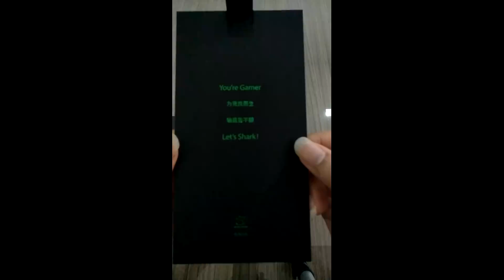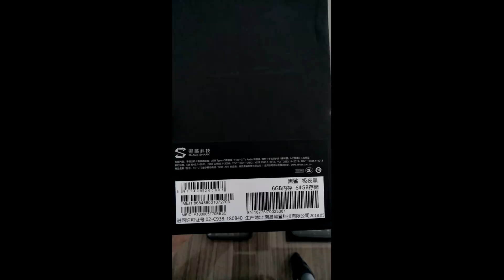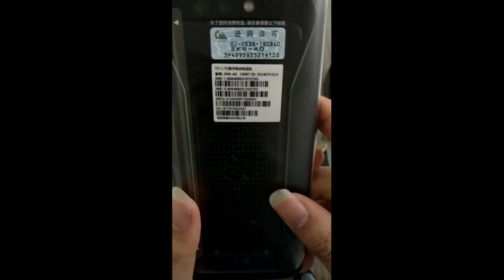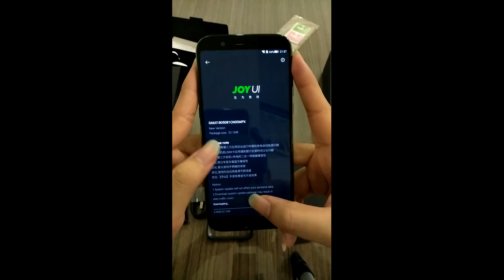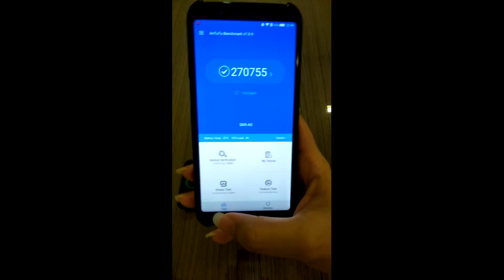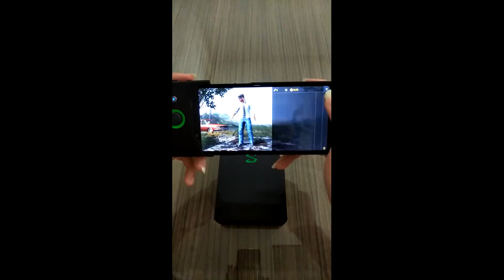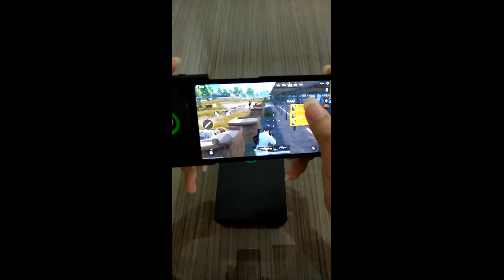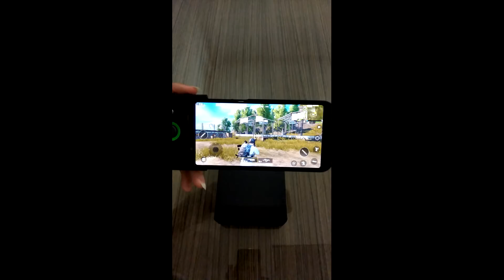UNBOXING XIAOMI BLACK SHARK ( INDONESIA )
Ini adalah kali pertama saya membuat video Mohon Maaf jika ada salah perkataan dan pengucapan Jujur saja saya grogi pada saat pembuatan video ini dan banyak kesalahan terjadi dan berulang kali merekam ulang
Maaf jika kualitas video nya tidak terlalu bagus karena hanya menggunakan Kamera HP Oppo A57

Spesifikasi Xiaomi Black Shark
 CPU: Octa-core (4 Kryo 385 Gold 2,8 GHz + 4 Kryo 385 Silver 1,8 GHz )
 GPU: Adreno 630 RAM: LPDDR4X 6 GB atau 8 GB
 Penyimpanan: UFS 2.1 64 GB atau 128GB
 Layar: 5,99 inci 2160×1080 piksel, IPS LCD @ 60Hz
 Sistem operasi: Android 8.0 Oreo
 Slot SD Card: Tidak ada
 SIM: Dual-SIM (Nano-SIM, dual standby)
Kamera belakang: dual camera: 12 megapiksel F/1.8, 20 megapiksel F/1.8, 2x optical zoom
 Kamera depan: 20 megapiksel F/2.2
Jack audio 3,5 mm: tidak ada
Konektor: USB Type-C
Sensor: Fingerprint (depan), akselerometer, gyro, proximity, kompas
 Baterai: Li-ion 4.000 mAh (non-removable), mendukung QuickCharge 3.0